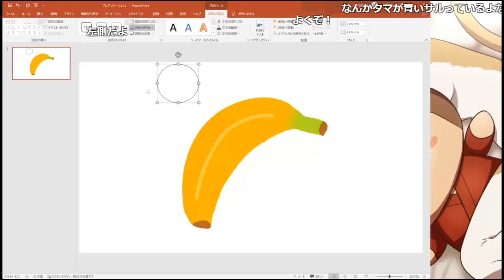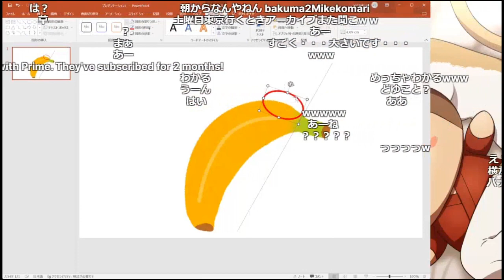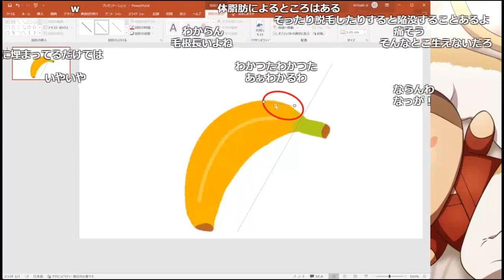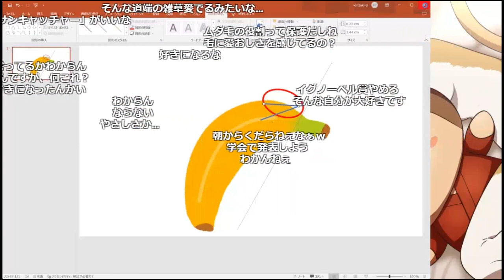【幕末志士】男にしかわからないあるあるを図解する坂本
サカチヤンの朝活#133
2022年　10月26日　放送

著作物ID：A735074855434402